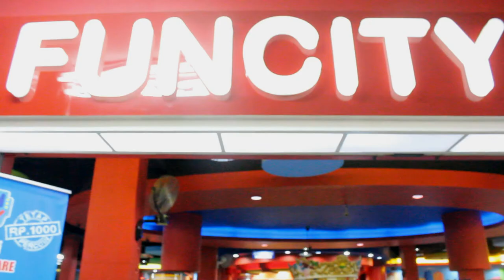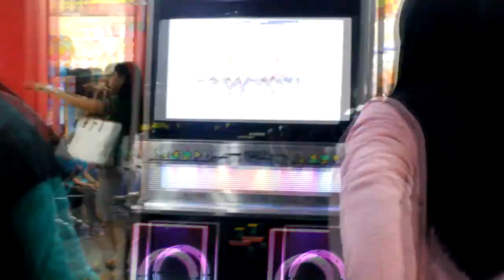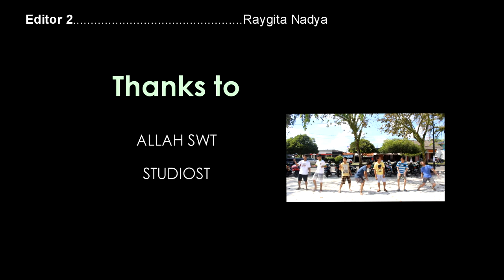CUPLIKAN ANAK STUDIOST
Untuk mengenang apa yang sering di lakukan di kelas.
Oleh studiost